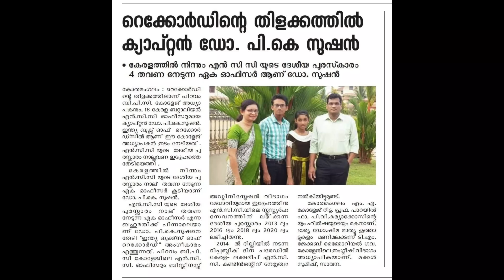A very positive review and a different approach to EVs Ft. Nexon EV Max | Vandipranthan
A very positive review and a different approach to EVs Ft. Nexon EV Max

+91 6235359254